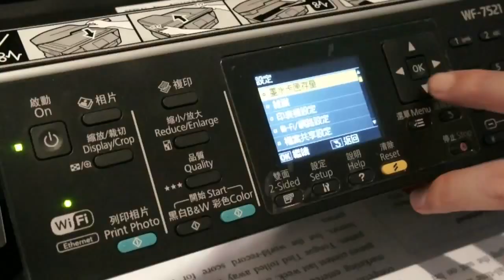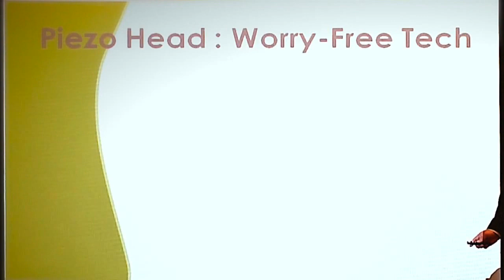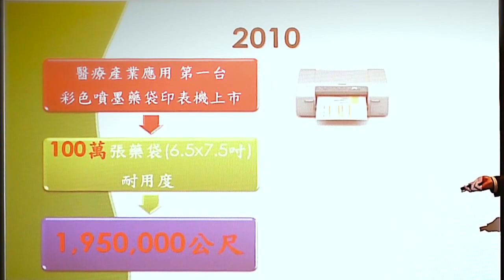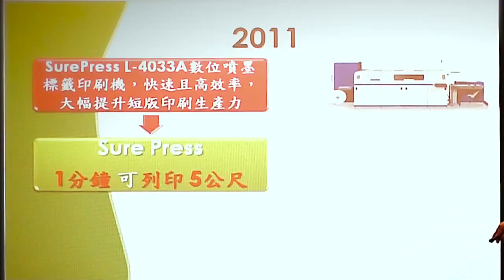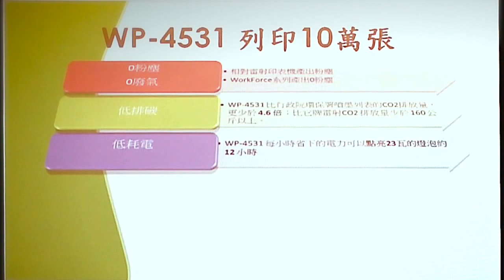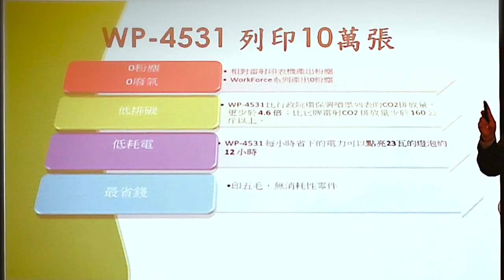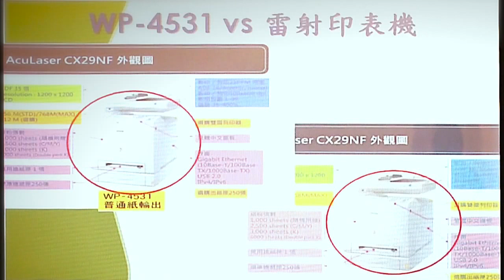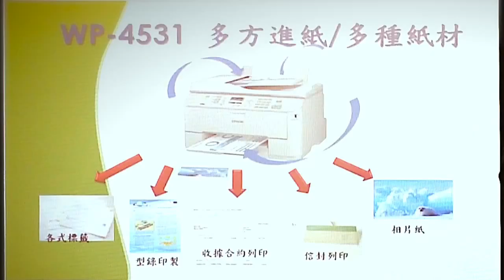2012[HD]影音週報0315：Epson WorkForce商用噴墨機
Epson瞄準商務市場高產能列印需求，發表業界第一，具備十萬張耐用度的WorkForce商用噴墨印表機系列，採用價值千萬專業數位印刷機等級的「微針點壓電噴墨技術」，大幅提升機器耐用度，省錢低成本。此次兩系列共五款新機，性能簡報請接著收看HD影音簡報...